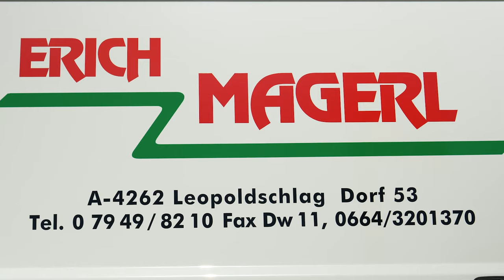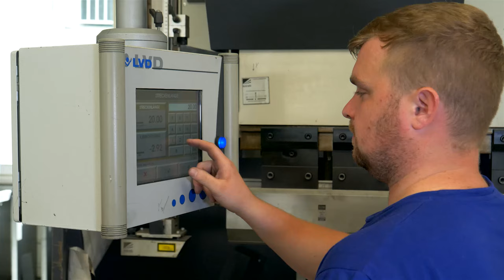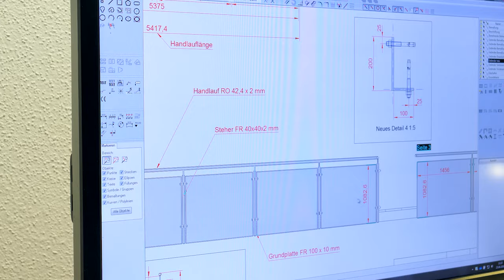Erich Magerl in Leopoldschlag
Erich Magerl
Dorf Leopoldschlag 53
4262 Leopoldschlag